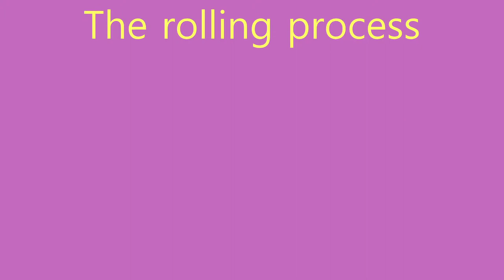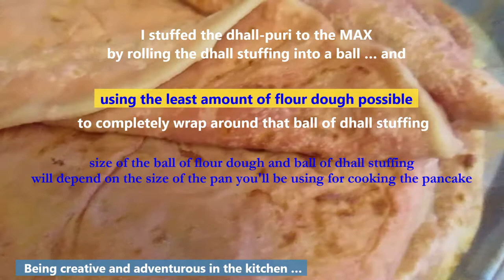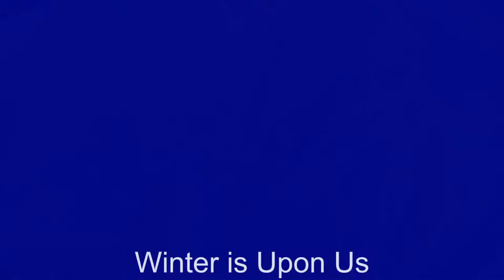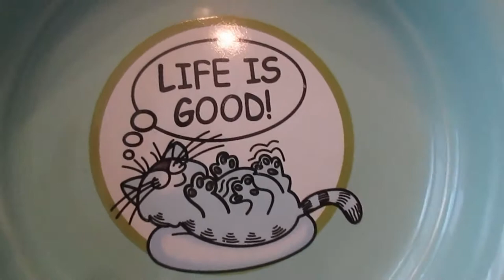39 Cooking Dhall-Puri, Fried Snacks, Fall Garden Harvest, friture Ambalaba - Les Gens du Nord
Dhall-puri making is a long and tedious process for a homecook.  The system (using grocery store styrofoam trays) I devised years ago for a solo DPuri cooking session was a game changer.  With one extra pair of hands, the process becomes even more manageable and less stressful.  Get the ball rolling, by getting 4-6 (or more) pancakes (depending on your ability to roll out the pancake) ready for cooking on the production line, before the griddle/pan is ready for the first dhall-puri to cook. Cover the raw dhall-puri, before and after rolling out, if they dry out.

For the best flaky roti we've ever eaten, we give kudos to Malaysian style Roti Canai.  Watch
episode 2 of the Travel series That method of fabrication does not require a rolling pin.  I tried making Roti Canai in my kitchen, but failed miserably after both attempts.  Couldn't be that generous with the quantity of oil needed, and therefore couldn't get an easily stretchable roti pancake before the folding process.  The hand & arm coordination is super important to get it right too!

Fried snacks is comfort street food reminiscent of hot weather in tropical parts of the world, bringing back memories of pre-Covid carefree travelling days when we had our annual Winter Escape.  We upped the game of frying vegetables outdoors when weather permits by adding aromatics in the batter : spices, chopped onion and green onion/chives/coriander we have harvested from the garden.  Battered peppers, squashes,  unripe hard green tomatoes (sliced)  make good fritters.

Winter is upon us, we embrace the seasonality to which we are inextricably bound in Canada.  As a backyard gardener with a short growing season, we need to pay extra attention to weather forecast and be mindful of strategies that allow us to maximize crop production, from the timing of starting our seedlings indoors when there is ice and snow outside, to the last crop to be harvested.  But what a joy ! 😊 when we are rewarded with a harvest that goes far beyond our expectation.  Failures, disappointment and frustration (episode 35 : You've got A Friend) are set aside & serve as lessons for the future.

“Be thankful for what you have; you'll end up having more. If you concentrate on what you don't have, you will never, ever have enough.”   - quoting Oprah Winfrey

Happy Thanksgiving!  Life is Good.